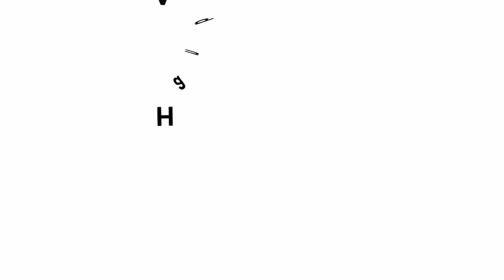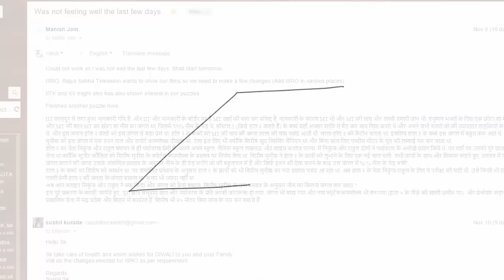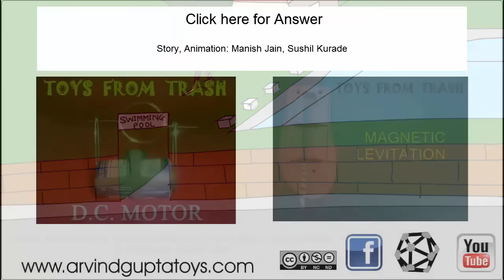Cutting of Neem Forest - Puzzle | Question | Hindi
IIT कानपूर से लगा हुआ नानकारी गाँव है. और IIT और नानकारी के बॉर्डर पर है MT जहाँ की चाय जग प्रसिद्द है. नानकारी के कारण MT थी और MT की चाय और लस्सी हमारी जान थी. हनुमान भक्तों के लिए एक छोटा सा मंदिर भी वहीँ MT में ही था.

और MT की शान MT का छोटा सा नीम का जंगल था. जिसमे ९९% नीम के पेड़ थे. हॉस्टल 2 (जिसे हाल २ कहते हैं) के बच्चे यहाँ अक्सर शांति से बैठ कर चाय पिया करते थे . और इस कारन हॉल २ वालों को इस जंगल से बड़ा प्रेम था. हॉल ३ के बच्चों को MT की चाय की जगह लाला की चाय पसंद आती थी. लाला हॉल ३ की कैंटीन चलता था, इसलिय हाल ३ के बच्चे इस जंगल में बहुत कम आते थे.

हॉल २ का नेता निकुंज और राहुल बचपन से ही पर्यावरण प्रेमी थे. अपने अपने स्कूल, सैनिक स्कूल लखनऊ और साइंस कालेज पटना, में निकुंज और राहुल दोनों ने पर्यावरण के अनोखे प्रयोग किये थे. पर यहाँ पर उनको पुरे छात्र समुदाय को अपने साथ लेना था क्योंकि स्टूडेंट कौंसिल को शिरीष/मुनीश के स्पोर्ट्स काम्प्लेक्स के प्रस्ताव पर निर्णय लेना था. शिरीष/मुनीश ने हाल २ के छात्रों को लुभाने के लिए एक नई चाल चली. सभी छात्रों के साथ और विकास कहते हुए, प्रस्ताव में एक संशोधन कर दिया. पूरा जंगल काटने की जगह उसके संशोधित प्रस्ताव के अनुसार नीम के ही पेड़ कटेंगे जो की बहुतायत में हैं और सिर्फ इतने की ऐसा करने के बाद उस जंगल में ९८% नीम के पेड़ बचेंगे.

हाल ३ के बच्चो का शिरीष को समर्थन था. पर शंशोधित प्रस्ताव के अनुसार हाल २ के छात्रों को भी शिरीष/मुनीश का नया प्रस्ताव पसंद आ रहा था. अब हाल २ के नेता निकुंज/राहुल के लिए ये परीक्षा की घडी थी. उसे किसी भी हाल में पर्यावरण, चाय और लस्सी प्रेमी हाल २ की जनता के जंगल बचाना था. समय भी ज्यादा नहीं था.

अब आप बताइए निकुंज और राहुल ने क्या किया और जंगल को कैसे बचाया.